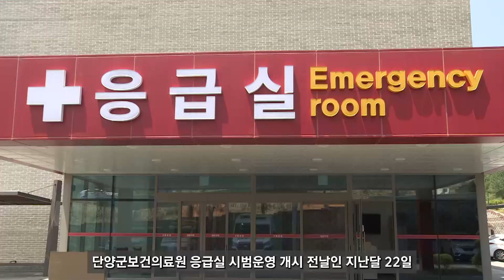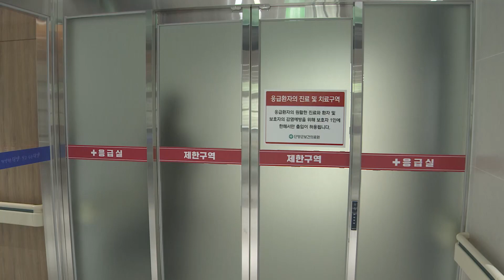[자막뉴스] 응급실 찾아 뺑뺑이 안 해도 된다.. 단양 응급진료 8년 만에 재개